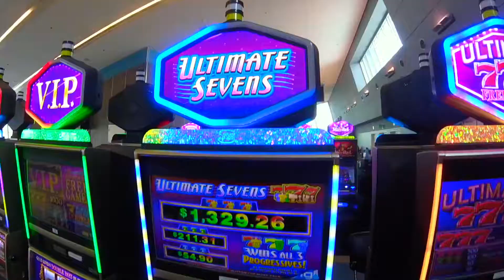Turning 28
Birthday celebration, Vegas style! Vero's thoughts and hopes on the new year as a 28 year old